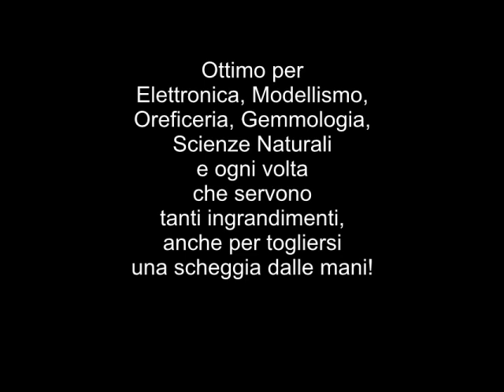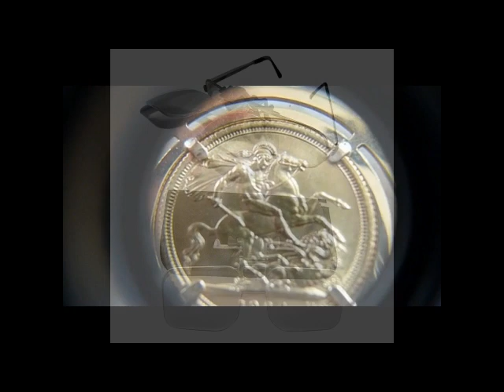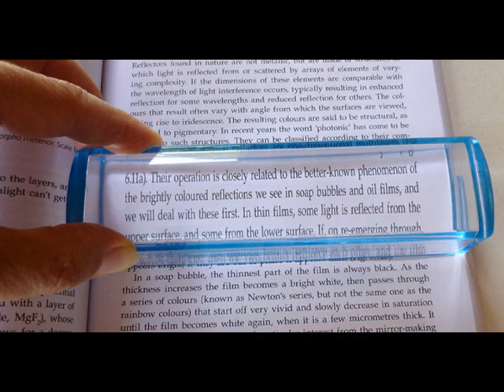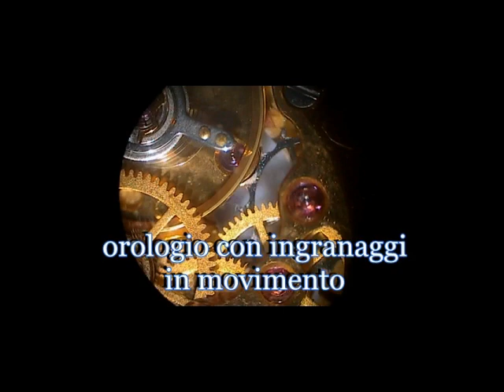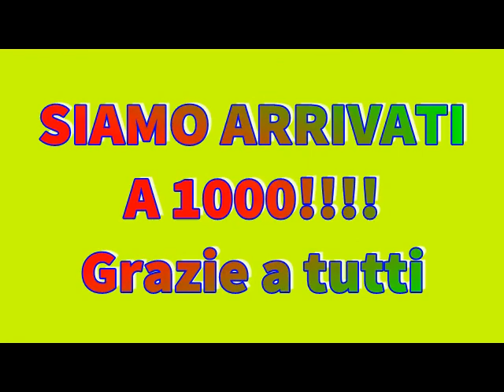1000 grazie a tutti voi da Elettronica Didattica. Miglioriamo e vi ringraziamo.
Grazie mille a tutti gli iscritti al nostro canale. Ecco in questo video alcuni spunti di quello che potete trovare in questo canale. Tutorial, corsi, consigli per usare lenti d'ingrandimento, microscopi, pirografi, incisori e attrezzi per modellismo, elettronica, fai da te e hobby creativi. Video divulgativi per avvicinarsi alle scienze naturali, all'ottica, alla microscopia ed alla mineralogia. Utili suggerimenti per realizzare orologi da parete e da tavolo con accessori e lancette in metallo. Trapanini, frese, punte e attrezzi per modellismo, oreficeria, orologeria e micromeccanica. Recensioni di libri e presentazione del trimestrale L'HOBBY DELLA SCIENZA E DELLA TECNICA. Ultima novità sono le forbici e gli attrezzi prodotti da abili artigiani italiani: forbici multiuso, forbici manicure e pedicure, forbici per ricamo e cucito, forbici casa e ufficio, forbici da cucina. Buona visione e 1000 grazie!!!